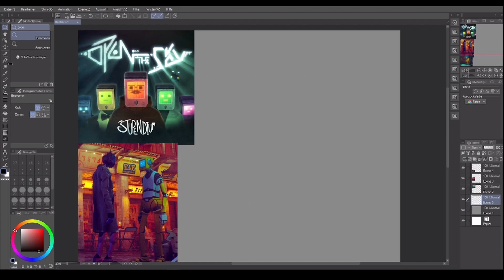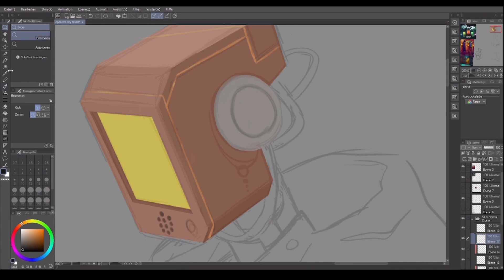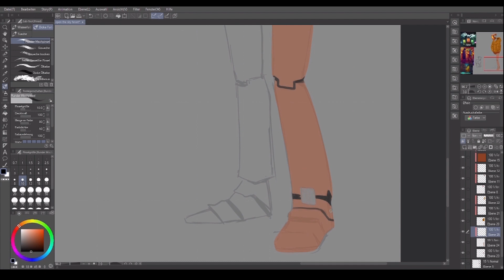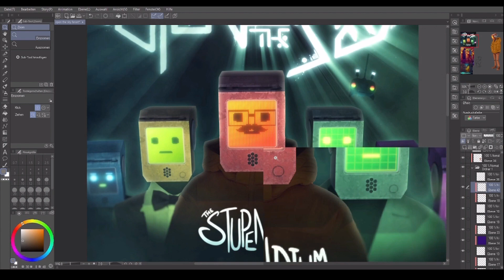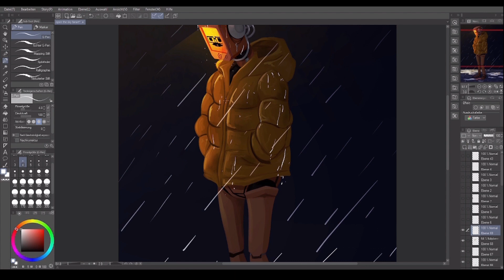SPEEDPAINT - OPEN THE SKY FANART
Greetings, it's been a year  since I posted something here ;D

I actually made it to finally record one of my drawings in process, so here have this sad robot Stupes.

The Stupendium - Open The Sky